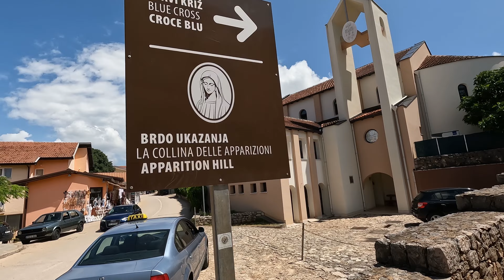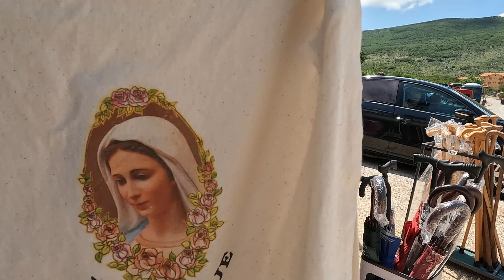Medjugorje, Bosna and Herzegovina WALKING TOUR Medziugorie Góra Objawienia Miejsce kultu religijnego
Ciao!
W #23 odcinku zapraszamy na wycieczkę po Medziugorie, miejsca pielgrzymek wielu katolików. Rzekomo w 1981 doszło w tym miejscu do szeregu objawień maryjnych nadal badanymi przez Kościół Katolicki i do tej pory niepotwierdzonymi, ani nieodrzuconymi. Wieś, składająca się pierwotnie z trzech osad, stała się miejscem kultu religijnego, odwiedzanym przez rzesze wiernych z całego świata.
Miłego oglądania!

Ciao!
In episode #23 we invite you for a tour of Medjugorje, a place of pilgrimage for many Catholics. Allegedly in 1981 there were a number of Marian apparitions in this place, still being investigated by the Catholic Church and so far unconfirmed or rejected. The village, originally consisting of three settlements, has become a place of religious worship, visited by crowds of believers from all over the world.

Chapters:
0:00 - Introduction
0:17 - Path to The Apparition Hill
9:31 - Parish Church of Saint James